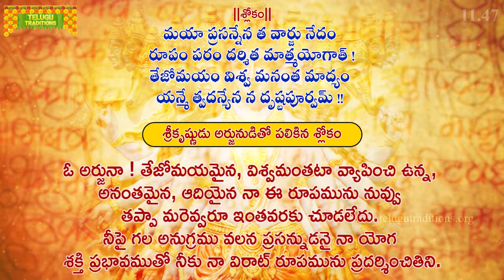Bhagavad Gita Telugu | భగవద్గీత |Vishwaroopa Darshana Yoga |Chapter 11 - Verse 47 | TeluguTraditions